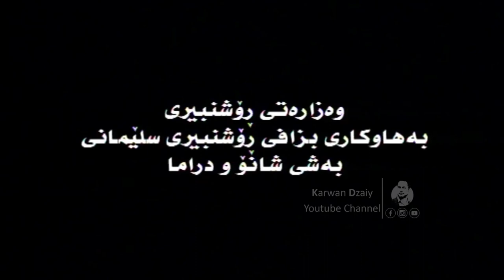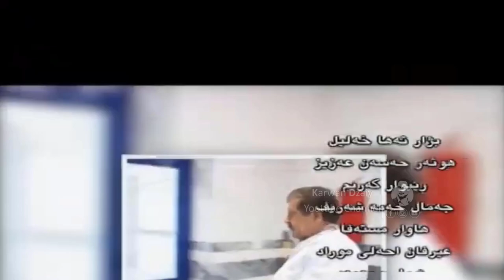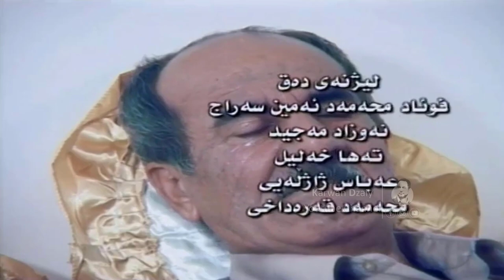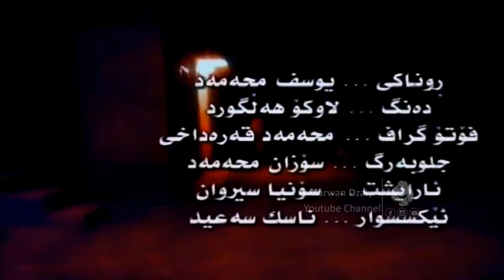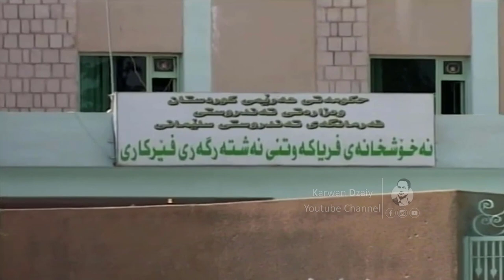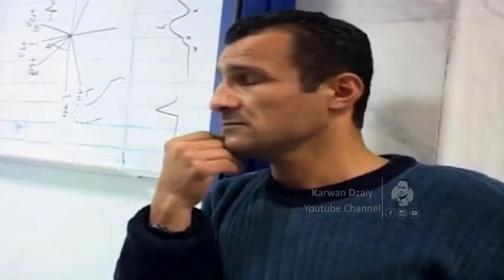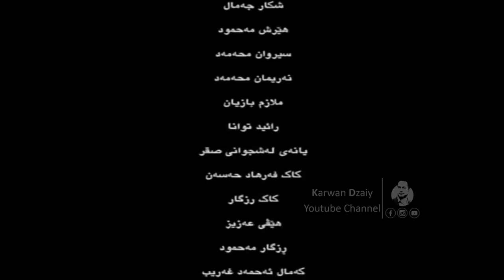Dramai (Rozheki Nwe) - Part6 _ HD | درامای كوردی (رۆژێكی نوێ)